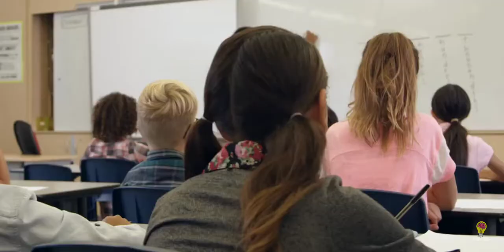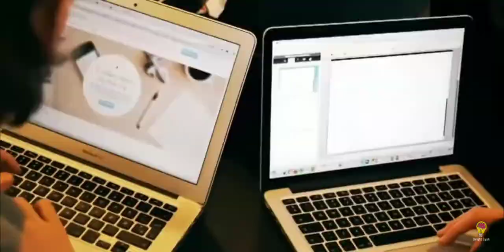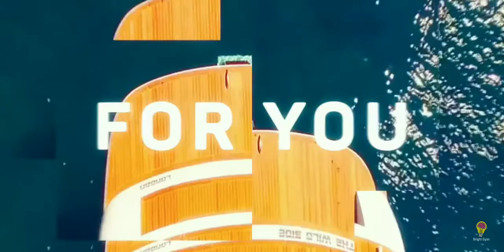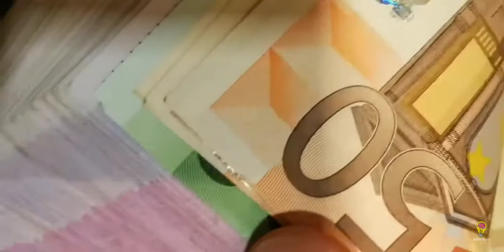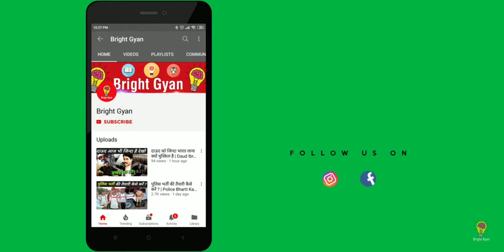School no live